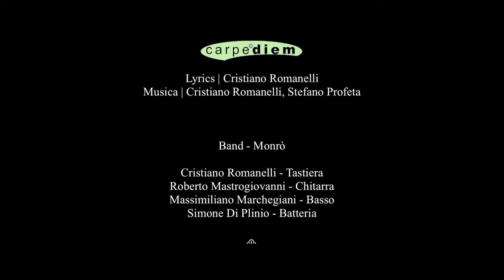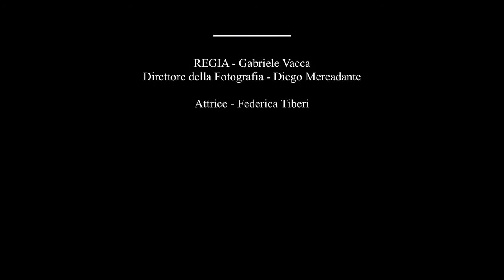Eugenio Paludi - Frammento (videoclip ufficiale)